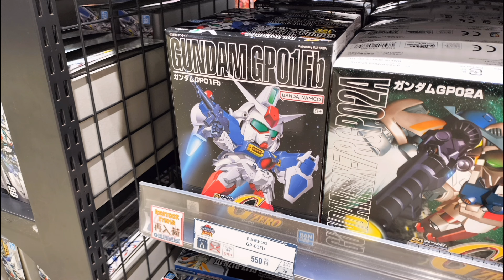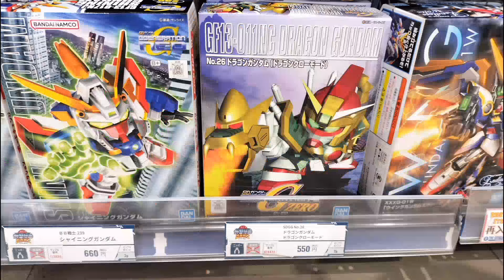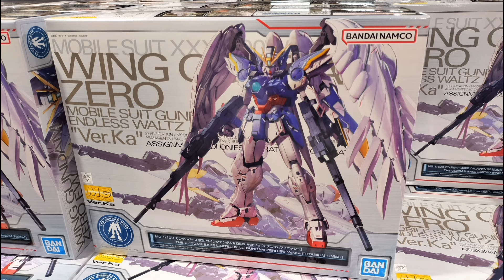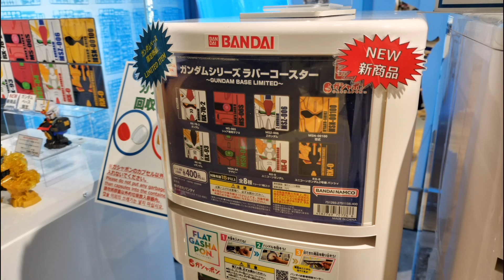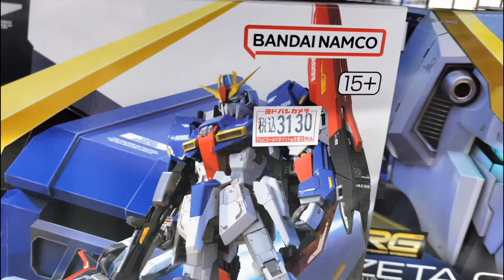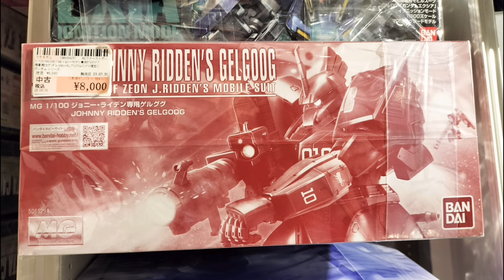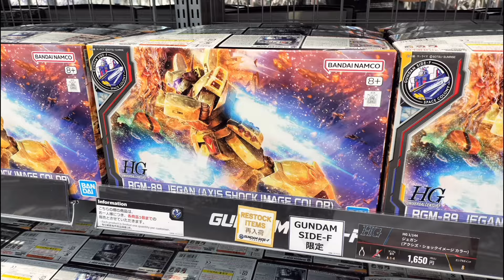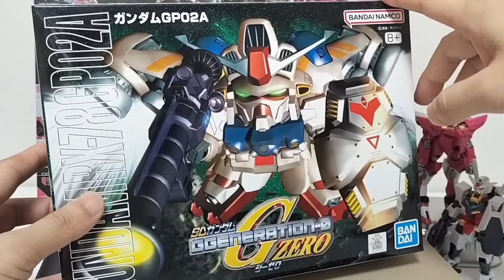【ガンプラ再販】7月23日はSD祭りでした‼️gunpla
あまり期待してない火曜再販でしたが、SDキットのおかげで楽しい巡回となりました😁